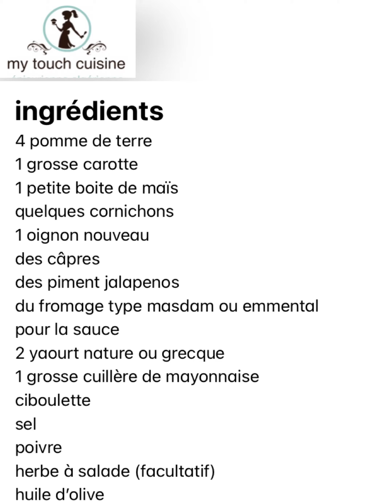سلطة بطاطس سهلة وسريعة ولذيذةsalade de pomme de terre facile et délicieuse 🔝🔝🔝😋😋😋😍😍😍💯💯🔥